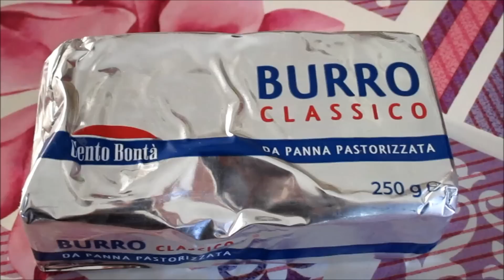BARRETTE DI CIOCCOLATO CON RISO SOFFIATO | FACILI E VELOCI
Nuova ricettina facile e veloce per uno spuntino buono, gli ingredienti sono 3 e facili da reperire. Ditemi cosa ne pensate.